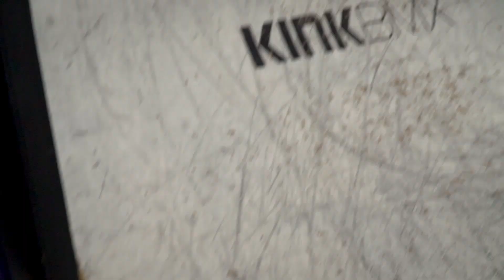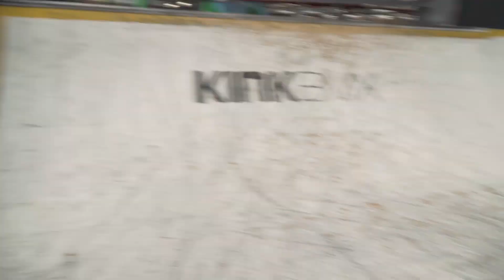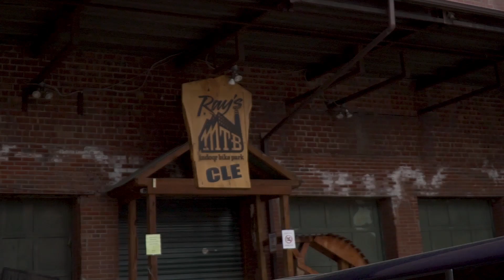Super chaotic and crowded session at Rays MTB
The amount of people that come in to ride at Rays Mountainbike Park is insane. Watch as my friends and I put together some lines without running into anyone.

Instagrams:
Nick Bruce - @nick_bruce
Nick DiGeroloma - @notyournicholas
Marcus Wolk - @marcus_wolk
Chelsea Moon - @moonwrappedlove